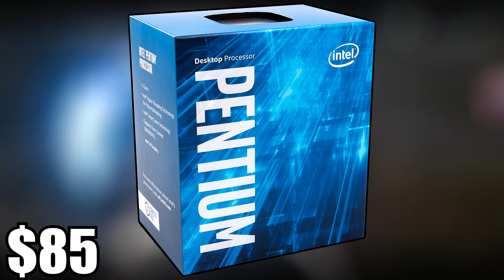TOP 5: Best CPUs For Gaming 2017 - Budget Gaming Processors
Links for CPUs:
Intel Pentium G4560
AMD Ryzen 3 1200
AMD FX 8300
AMD Ryzen 5 1400
Intel i5 7500

Associate Links (Using these to purchase items gives me a kickback, helping the channel a ton):

A list of the top 5 gaming CPUs for the money in the year 2017. Any of these CPUs are a great pick for a budget console killer.

Donate to me on Paypal (All donations are put towards future videos, in the form of purcasing PC hardware):